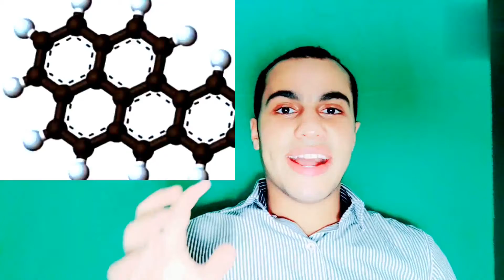حاجة بتشربها يوميا ممكن تسببلك سرطان احزر منها..!!